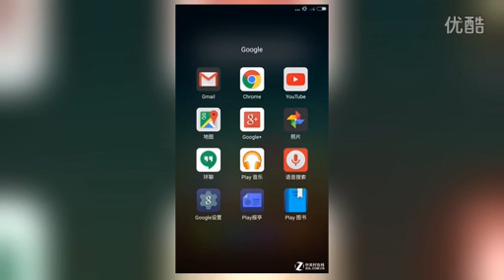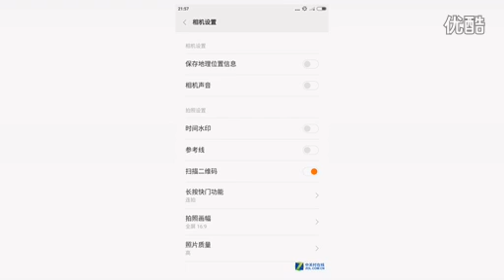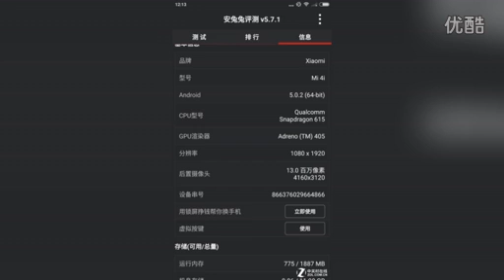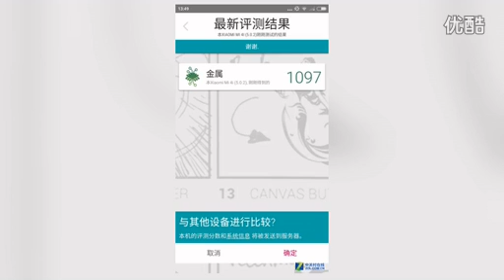【波新闻】小米4i评测—在线播放—优酷网，视频高清在线观看